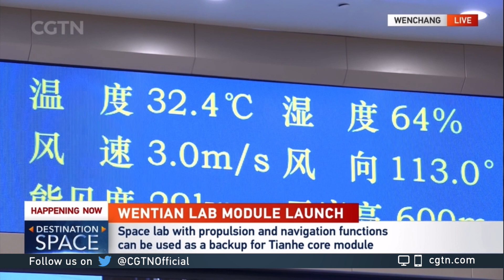Expert: Microgravity conditions, radiation will be unique experiments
Wentian is the first laboratory module that will attach to the Tianhe core module. Sui Yanan, an associate professor at the School of Aerospace Engineering at Tsinghua University, says microgravity conditions and radiation will be the unique science experiments in the Wentian space lab.